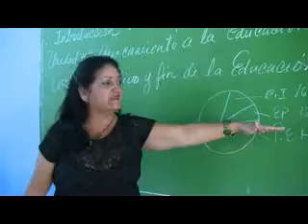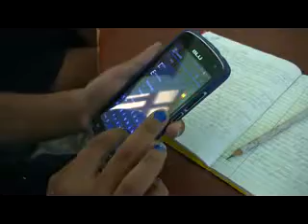Se preparan educadoras de la primera infancia en escuela Floro Pérez